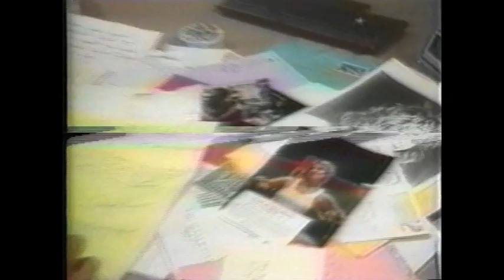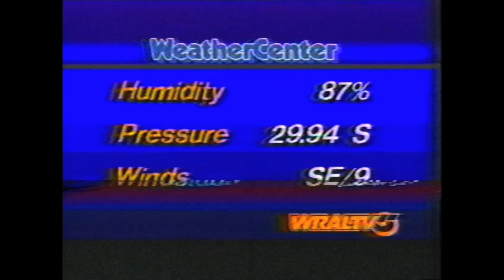WRAL-TV: "Action News 5" (August 29, 1986)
This is a partial recording of "Action News 5" from August 1986.  Unfortunately, the copy I received has very little of the newscast.  The aircheck includes Charlie Gaddy, Adele Arakawa and Greg Fishel.